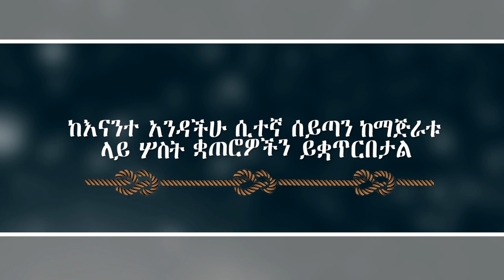3 Yesheytan quwaterowochᴴᴰ ┇ 3 የሸይጣን ቋጠሮዎችᴴᴰ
3 Yesheytan quwaterowoch 3 የሸይጣን ቋጠሮዎች

3 Yesheytan quwaterowochᴴᴰ  ┇ 3 የሸይጣን ቋጠሮዎችᴴᴰ

በቅርቡ ተመሳሳይ መልእክት አዘል ቪዲዎችን ይጠብቁ